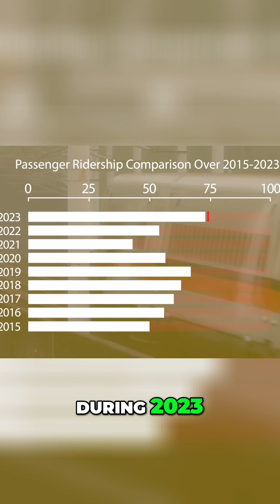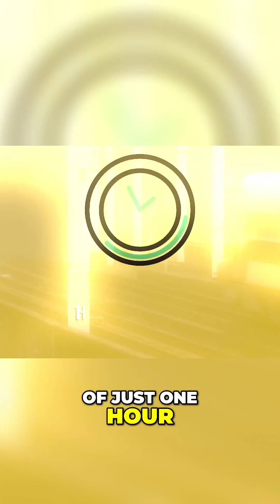Taiwan's High-Speed Rail Explained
Discover how Taiwan's high-speed rail (HSR) system has transformed island travel, achieving remarkable efficiency and punctuality. With over 70 million passengers in 2023 and a stunning 99% on-time rate, we explore its impact on transportation and the challenges faced since its inception.